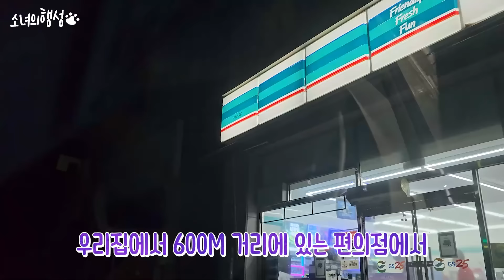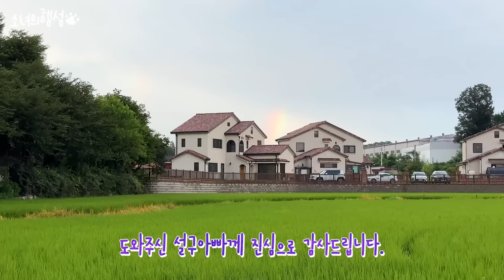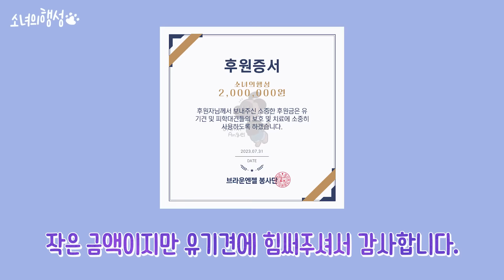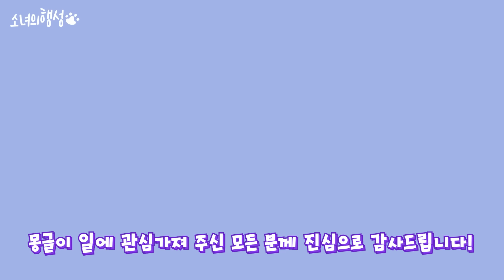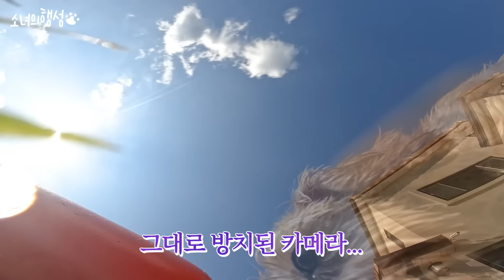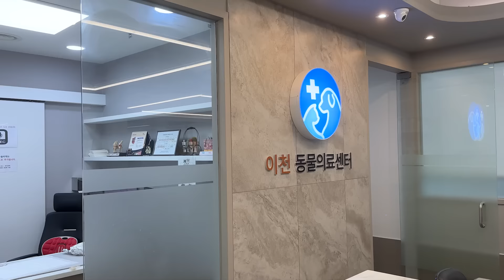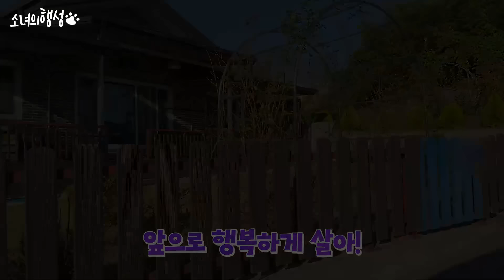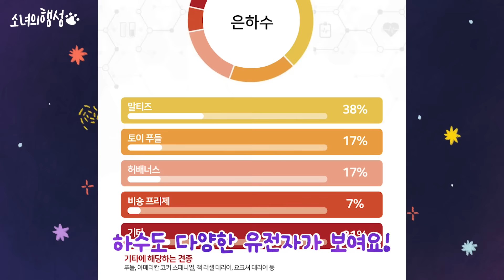개농장에서 구조된 강아지들의 160일간의 변화. 소규모 개농장 구조 전체보기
00:15 EP.01 이천 시골개 실종사건
06:50 EP.02 실종된 강아지를 드디어 찾았어요
11:48 EP.03 또 길가다 포메를 주웠습니다
17:06 EP.04 더러운 포메 목욕시키기
22:07 EP.05 개농장 강아지가 처음으로 사랑을 받으면 생기는 일
28:51 EP.06 2:1로 괴롭히는 강아지들
35:44 EP.07 개농장에 있던 포메의 성공기
42:26 EP.08 편식을 고쳐주는 강아지
48:00 EP.09 마당에 100만원짜리 수영장을 설치했더니 강아지들이 날뛰어요!
52:42 EP.10 사이가 너-무 안좋은 강아지
55:56 EP.11 뜬장에서 구조된 강아지의 우정
01:01:36 EP.12 수의사 샘에게 대드는 용맹한 포메
01:06:22 EP.13 밤빵이가 담을 넘어 탈출을 했어요...
01:10:33 EP.14 수술을 해도 고통을 못느끼는 강아지
01:14:48 EP.15 입양 보냈더니 화내는 강아지
01:19:42 EP.16 갑자기 식구가 한마리 더 생겼어요
01:28:24 EP.17 시골개의 DNA 유전자 혈통검사! 뭐가 나올까요?
01:33:14 EP.18 골때리는 모자의 마지막 일상
01:37:20 EP.19 겁 많던 강아지를 입양 보냈습니다.
01:43:55 EP.20 바둑이가 빨리 가버렸으면 좋겠다...

🐇Profile

첫째💕 소녀 | 여아 | 래브라도 리트리버 | 17.02.23
둘째💕 행성 | 여아 | 포메라니안 | 17.10.25
셋째💕 우주 | 여아 | 웰시코기 | 18.5.26